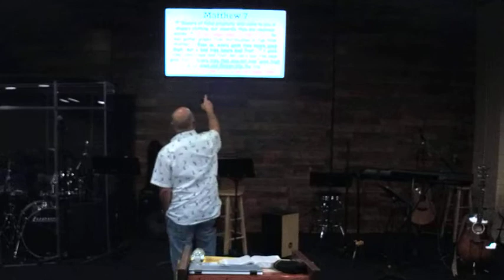Sunday Service (03.13.2022)